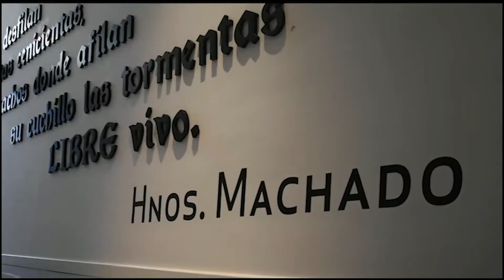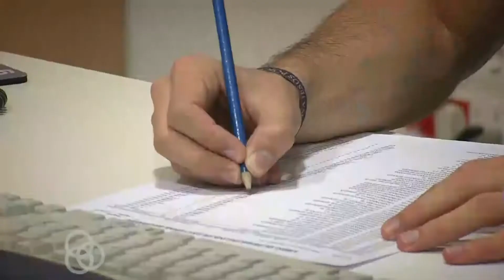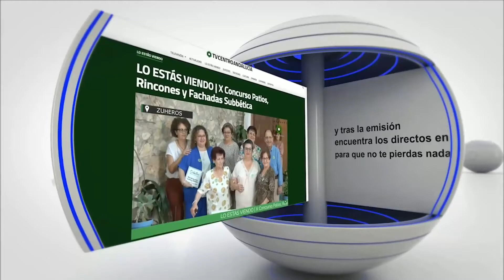LO ESTAS VIENDO - PLENO IZNAJAR 25 DE SEPTIEMBRE 2023